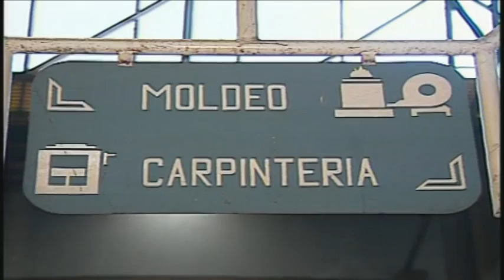Alicia Kirchner: La economía social genera más de un millón de puestos